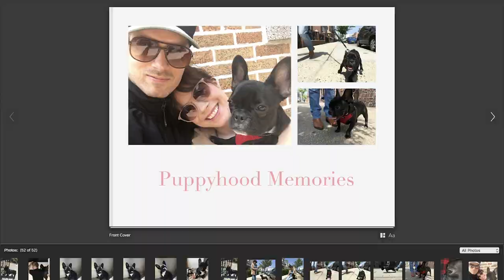Motif - Photo books for cherished pet memories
Tell me if this sounds familiar: You love your pet, and you’ve captured hundreds of their best moments. Those memories often live on in your phone, computer, or even lost in the cloud. You like the idea of creating a photo book – but who has the time? Especially when getting them right usually requires days of time. The good news: You’re not alone! The better news: There’s Motif.

Working directly in Photos on macOS, Motif curates your best images, analyzing lighting,  clarity,  and more, before instantly placing them in professional layouts to create the perfect book — just how you want it. Better yet, you have the flexibility to customize your pet's story with just a few clicks. It’s quick, it’s easy, and it’s fun!